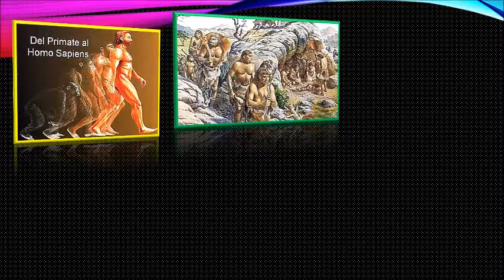MUSEO DE LAS ARTES Y LAS CIENCIAS 1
IMÁGENES DESCRIPTIVAS DE LA ÉPOCA PALEOLÍTICA Y SU EVOLUCIÓN, Y  DE COMO VIVÍAN  NUESTROS ANCESTROS PARA SOBREVIVIR...